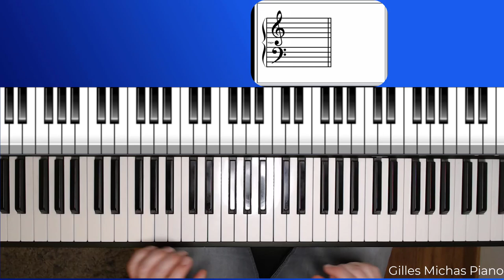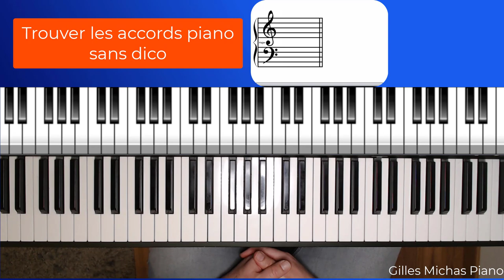Construire TOUS les accords piano sans dico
👉 Pour aller plus loin,  apprendre l'harmonie piano et comprendre ce que vous jouez :

Pourquoi  brûler son dico d'accords piano :

Non, l'idée n'est pas de jouer au pyromane.
Mais bien de soulever une fausse solution, si vous voulez apprendre à jouer un max d'accords au piano.
Et on passe tous par là...
Et vous l'aurez peut-être deviné, je veux m'attaquer au livre le plus poussiéreux, présent dans toutes les bibliothèques des zicos :
Le fameux dictionnaire d'accords.
Vous savez, ce livre de 500 pages qui répertorie toutes les positions d'accords piano possibles et inimaginables, en 3000 photos illustrées...
De quoi donner la migraine à un éléphant...
Car oui, soyons clair :
C'est complètement stupide (et impossible) de tenter d'apprendre bêtement les positions d'accords pour accompagner au piano, en utilisant ce type de livre.
Non seulement vous ne saurez pas quels accords apprendre en priorité, mais surtout,
Cela ne vous servira à rien si vous ne savez pas dans quels contextes harmoniques les utiliser, ou dans quels styles les placer,
ou si vous ne comprenez pas ce que vous jouez.
En plus, la plupart de ces accords sont scolaires, et beaucoup ne "sonnent" pas.
Et s'il est vrai que quelques positions d'accords types peuvent vous aider,
j'ai un scoop pour vous :
Vous méritez un meilleur apprentissage !...
Saviez vous que vous pouvez construire et trouver par vous-même TOUS les accords piano à partir d'un simple accord de base de type Do majeur (les notes do, mi sol) ?
Oui, vous pouvez brûler votre dico d'accords (ne le donnez pas, vous feriez perdre du temps à quelqu'un d'autre).
La solution ?
Elle consiste entre autres à connaître la nature des notes voisines à votre accord de Do majeur, pour trouver toutes les couleurs d'accords possibles :
Pour construire des accords jazzy, des accords romantiques, les accords de neuvième, onzième, avec ou sans quarte augmentée, j'en passe et des meilleures.
Et dans TOUTES les positions !
Cette méthode ?
Je l'ai appelé "La méthode du chercheur d'or"...